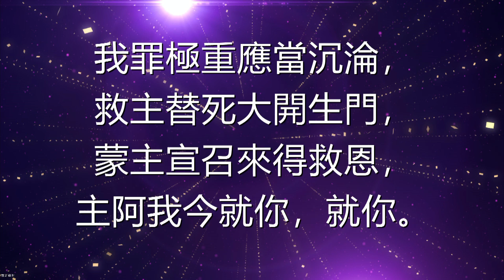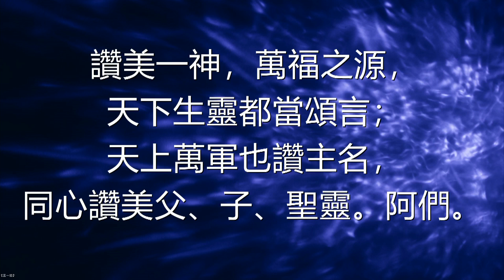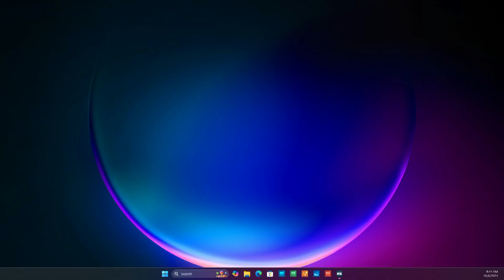2024年10月6日上午8點35分 中文堂聖餐主日崇拜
2024年10月06日上午8點35分
夏威夷第一華人基督教會
中文堂聖餐主日崇拜
盧光明牧師: “如何明白神的旨意”
講道經文： 以弗所書 5:15-20
背誦經文： 撒母耳記上 13：14